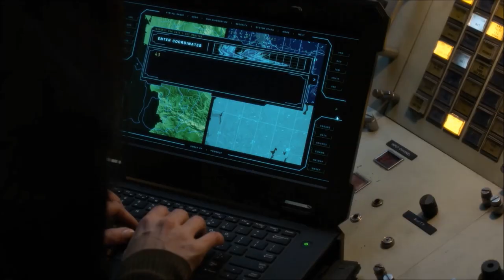Agents of Shield S07E10 - Jiaying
Marvel's Agents of Shield
Season 7 Episode 10
Stolen